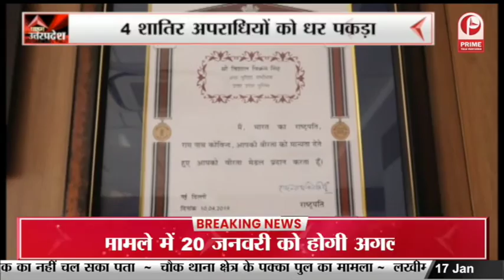Uttar Pradesh News : दवा के नाम पर काली कमाई करने वालों को UP STF ने किया गिरफ्तार || Prime Tv